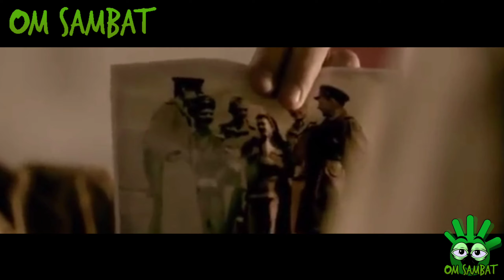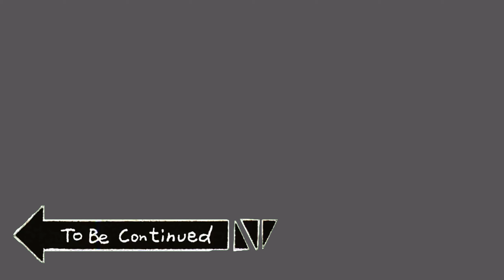PERJALANAN MENGUAK MISTERI BUNKER | ALUR CERITA FILM PROJECT 12 BUNKER PART 1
Hallo Guys..

*) ALUR CERITA FILM PROJECT 12 BUNKER PART 1
PROJECT 12 adalah proyek penelitian senjata pemusnah, dimana subjectnya adalah manusia, proyek ini sudah terkubur didalam banker, namun ada sesorang yang menginginkan proyek itu, Bagaimanakah keseruannya???
tonton videonya sampai habis biar sambaters tidak terlewat

🎵 Track Info:

Title: Chill Guitar / Flamingo by Lesion X
Genre and Mood: Pop + Calm

🎵 Track Info:

Title: Hawaiian Weekend
Artist: Igor Khainskyi
Genre: Country & Folk
Mood: Happy
🎵 Track Info:

Title: Sophomore Makeout by Silent Partner
Genre and Mood: Pop + Happy